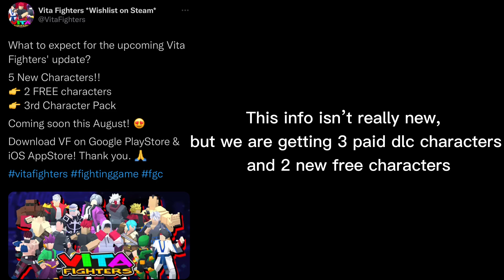Vita Fighters - New Update Really Soon!